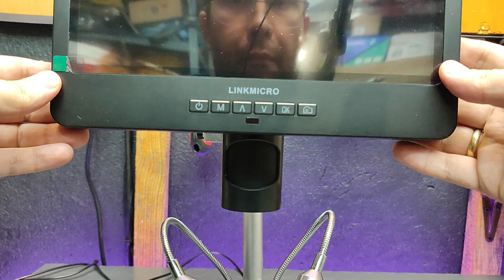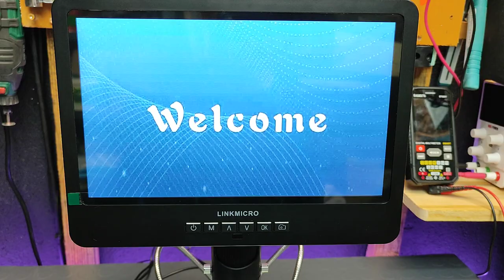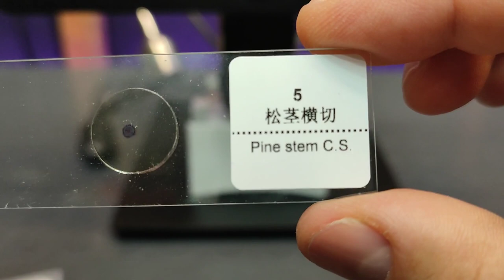LINKMICRO LM249MS 3 Lens 10 inch HDMI Microscope 2000X & Microscope with upgraded 13 inch Boom Arm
Hello friends! Today I got this great tool for my workshop! This device will give me the chance to see the invisible micro world!
Product  links:
Amazon US
Amazon IT
Amazon DE
Amazon CA
More of my work!  ►@FixitEasyDIY
                      About this item:

【2023 Latest Upgrade! LM249MS LM249ES】
LM249ES HDMI microscope is equipped with a flexible USB endoscope. An unprecedentedly powerful upgrade, unlocking a full range of perspectives on 10" bigger screen.

【Multi-purpose 3 Lens in One】
Free switching of the 3 microscope lens: Welding Lens L (240X), Digital Lens A (720X), Microbial Lens D (2040X). Soldering microscope, coin microscope and biological microscope kit--- Three Powers in One, more than just a helper for welding work, it adds more fun of exploration!

【All-around Digital Endoscope Camera】
No wifi or bluetooth connection required. 0.39 inch (12mm) endoscope inspection camera probe make it easily weaving through the sides and inside of electronic components and other inaccessible places. Microscope and endoscope images can be displayed on the screen at the same time and can be switched at will, providing a 360° viewing experience.

【Universal 13 inch Boom Arm Stand】
Equipped with the newly upgraded stands available for soldering digital microscope that has a boom arm ( Size: 7 * 7.8 * 13inch, φ45mm ). More than just a taller column and larger base, the retractable arms allow for more working space!

【UHD 2160P Video Microscope】
10 inch IPS screen, 178°wide viewing angle, LM249ES watch repair microscope supports ultra high definition 2160P videos and 1080P photos output. No lag, delivering great picture quality and true-to-life color visual experience.

【HDMI & USB Output for Bigger View】
Connect LINKMICRO LM249ES error coin microscope to external monitor or PC with HDMI or USB interface to get a larger field of view, plug and play, better finish for presentations or live streaming.

【Wide Application】
Digital soldering microscope LM249ES is suitable for circuit board soldering, watch restoration, error coin/stamps collection, textile industry, jewellery identification, QC inspection, STEM education, biological observation. A perfect gift for engineers, mechanics, coin collectors and hobbyists.

How to control 2 DC motors with ESP32 and L298N with mobile phone and Blynk app

DIY Electric Screwdriver from old PC mouse and vape cigarette with reverse switch and type C USB